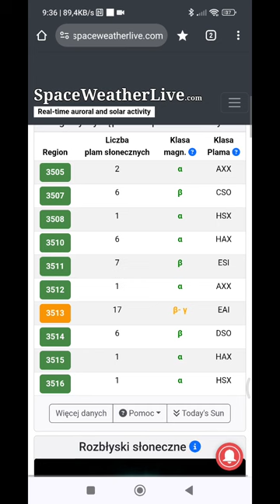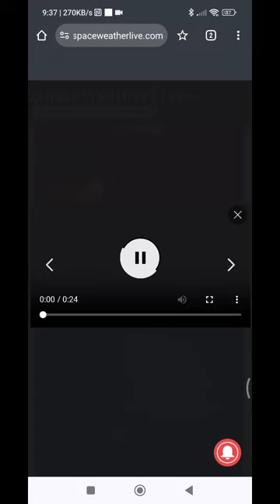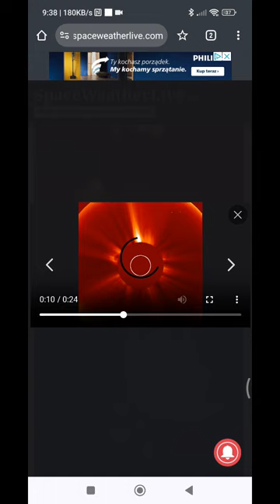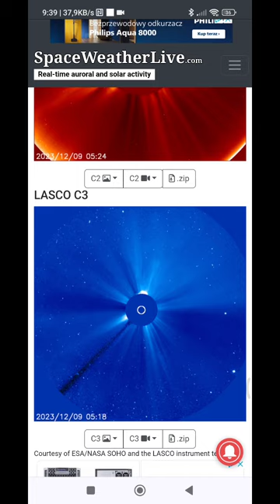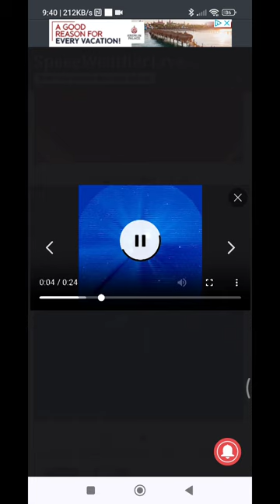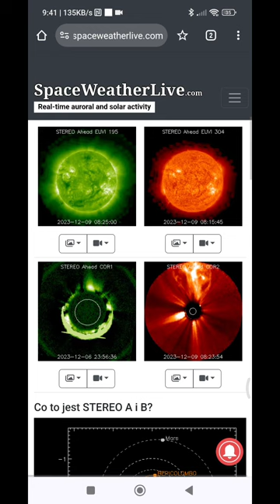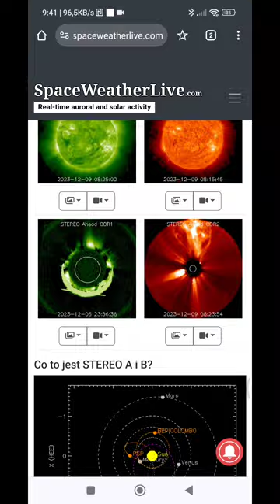Najnowsza prognoza pogody kosmicznej ☀️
Stan na dzień dzisiejszy i jutrzejszy